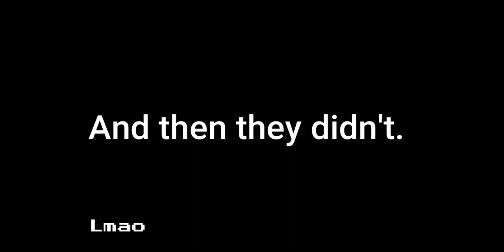Speedrunning Speedrunners with the Speedboys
Speedrunning with the boys (08:27 Glitchless any% no TAS)

The boys: DJ Sneakman, Mr. Sauceman, and Nuts (known as Markiplier);
The game: Speedrunners
The FPS: reduced to atoms
The montage: done at best
The music used more than 3 seconds: Frostix - Drink straight from the kettle
The music used less than 2 seconds: Kevin McLeod - Who wants to party ?

DO THE MONKEY DANCE